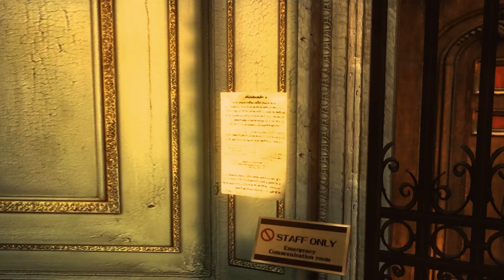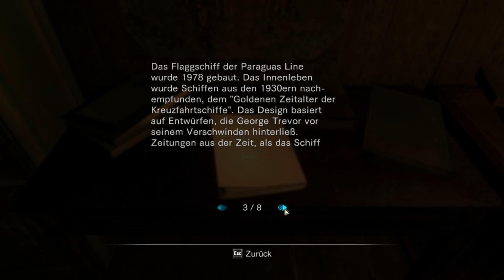Let´s Play Resident Evil Revelations #010 - Schiffsgeschichte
Resident Evil Revelations:

Umfragen oder Kommentare zu einzelnen Videos

Videobeschreibung und Playlist von diesem Game